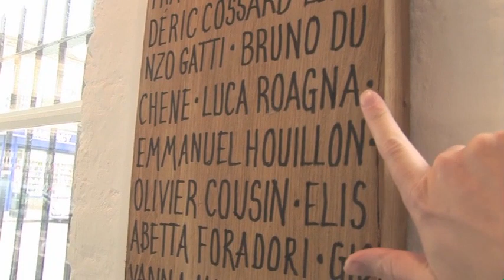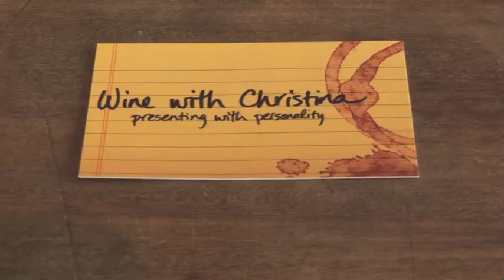BRAWN promo video with Christina Pickard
Take a sneak peak at London's hottest new wine bar and restaurant, Brawn!

Produced and presented by Christina Pickard
Filmed and edited by Pavol Kajan
Intro graphics by Samuel Walsh